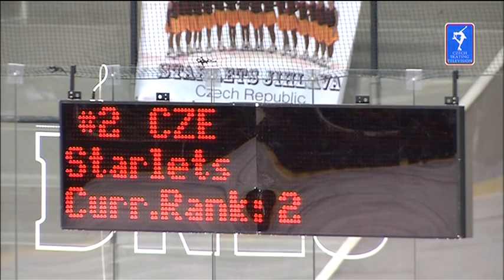MČR SSB 2012 Starlets KP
Krátký program na Mistrovství České republiky v SYNCHRONIZOVANÉM KRASOBRUSLENÍ 2012 Pardubice..